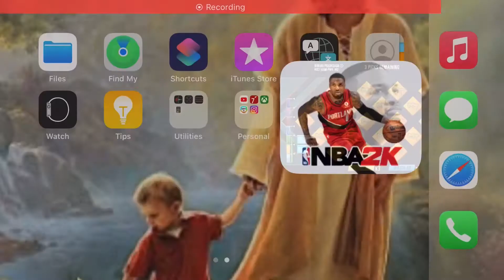Brooklyn Nets vs. Orlando Magic | NBA 2K Mobile